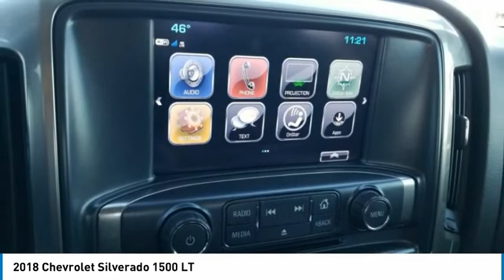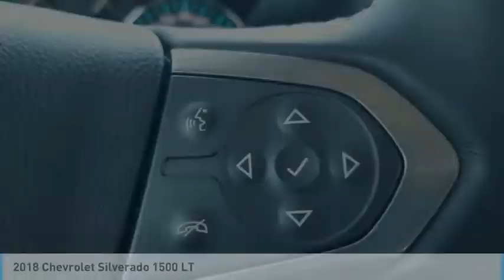2018 Chevrolet Silverado 1500 LT Silver Ice Metallic in Chattanooga T22137A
2018 Chevrolet Silverado 1500 LT

310 E. 20th Street

Recent Arrival! CARFAX One-Owner. Clean CARFAX.brbrSilver Ice Metallic 2018 Silverado 1500 Chevrolet 4D Crew Cab LT LT2 4WD EcoTec3 5.3L V8 6-Speed Automatic Electronic with OverdrivebrbrbrAPPLE CARPLAY/ANDROID AUTO, BACKUP CAMERA, BLUETOOTH, BOUGHT SERVICED AND TRADED AT MTN VIEW, RECENT OIL CHANGE, RECENT MTN VIEW TRADE IN, TOW PACKAGE, Silverado 1500 LT LT2, 4D Crew Cab, EcoTec3 5.3L V8, 6-Speed Automatic Electronic with Overdrive, 4WD, Silver Ice Metallic, Black Cloth, 110-Volt AC Power Outlet, 150 Amp Alternator, 4.2 Diagonal Color Display Driver Info Center, 6 Speaker Audio System, All Star Edition, Bluetooth For Phone, Body Color Bodyside Moldings, Body Color Rear Bumper w/Cornersteps, Body-Color Door Handles, Body-Color Grille Surround, Body-Color Headlamp Bezels, Body-Color Mirror Caps, Body-Color Power Adjustable Heated Outside Mirrors, Bose Speaker System, Chevrolet Connected Access, Chevrolet w/4G LTE, Color-Keyed Carpeting w/Rubberized Vinyl Floor Mats, Deep-Tinted Glass, Driver & Front Passenger Illuminated Vanity Mirrors, Dual-Zone Automatic Climate Control, Electric Rear-Window Defogger, EZ Lift & Lower Tailgate, Front Body-Color Bumper, Front Chrome Bumper, HD Radio, Leather Wrapped Steering Wheel w/Cruise Controls, Manual Tilt Wheel Steering Column, OnStar & Chevrolet Connected Services Capable, Power Windows w/Driver Express Up, Preferred Equipment Group 2LT, Rear 60/40 Folding Bench Seat (Folds Up), Rear Chrome Bumper, Rear Wheelhouse Liners, Remote Keyless Entry, Remote Locking Tailgate, Remote Vehicle Starter System, Single Slot CD/MP3 Player, Steering Wheel Audio Controls, Theft Deterrent System (Unauthorized Entry), Thin Profile LED Fog Lamps.brbrAwards:br  * 2018 KBB.com 10 Most Awarded BrandsbrbrbrProudly Serving: Chattanooga, Lookout Mountain, Ringgold, Graysville, Walden, Dalton, Huntsville, Nashville, Murfreesboro, Knoxville, Cookeville, Rome, Atlanta, Lynchburg, Cleveland, Dayton, and all of greater Tennessee, Georgia and Alabama.brOdometer is 46906 miles below market average!